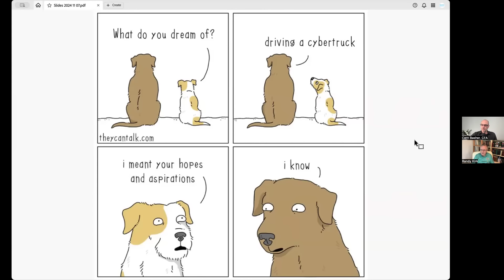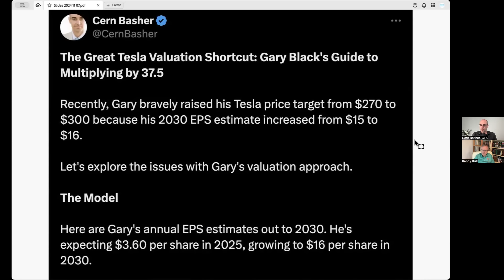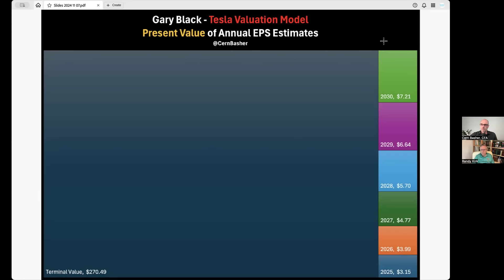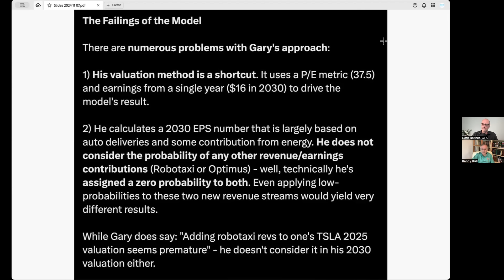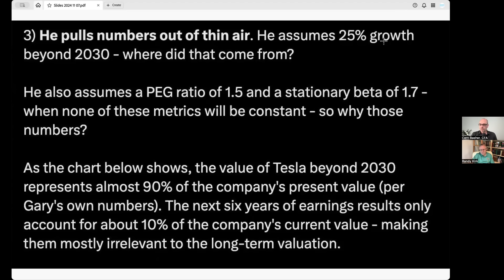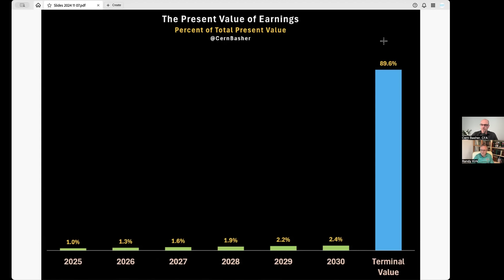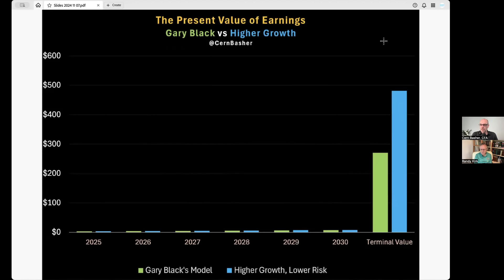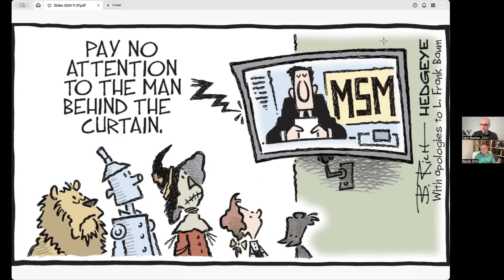Tesla Analyst Gary Black Has PT $300. Cern Asks Many Questions? How to Value $TSLA?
CernBasher has recently taken on Gary Black, an analyst that both Cern and I admire and appreciate for his thoughtful work on Tesla finances. Cern provides some deep details on how to do a Tesla valuation by showing us what not to do.